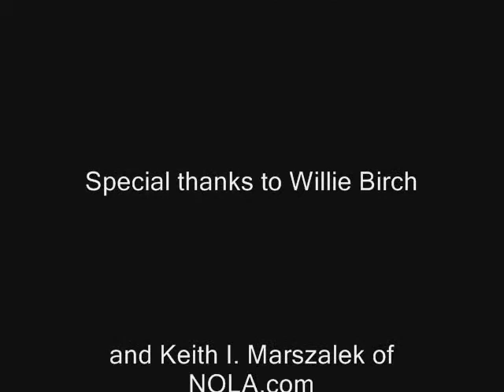Willie Birch and 'Big Shot'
New Orleans artist Willie Birch discusses "Big Shot," a work from his show "Home Sweet Home."

Times-Picayune
Producer: Keith I. Marszalek